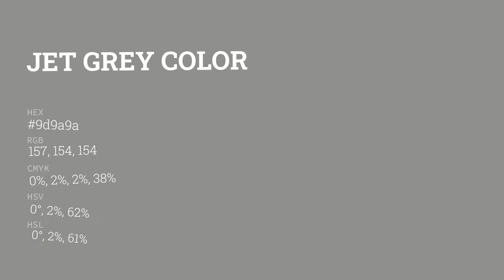Jet Grey color 9d9a9a hex color - Grey color - Cool color 9d9a9a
What color is Jet Grey ? 9d9a9a hex color - Grey color - Cool color 9d9a9a

Hex 9d9a9a Color Code is also known as Jet Grey color.

Hex 9d9a9a Color code in RGB color code model is created after adding 61.57% red color, 60.39% green color and 60.39% blue color.
Hex 9d9a9a Color code in CMYK color (process color) code model is generated after subtraction of 0% cyan, 1% magenta, 1% yellow and 38% black.